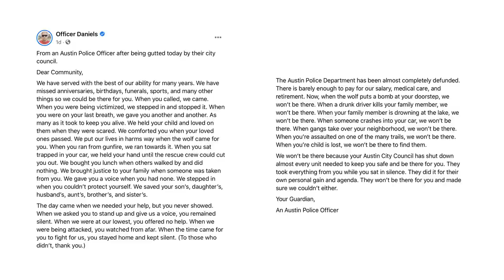Drinkin' Bros Podcast #657 - The Death Of Mainstream Media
Purchases made through some store links may provide some compensation to Drinkin' Bros and Tetherball Academy Media.

Social Media Links:
Drinkin’ Bros: